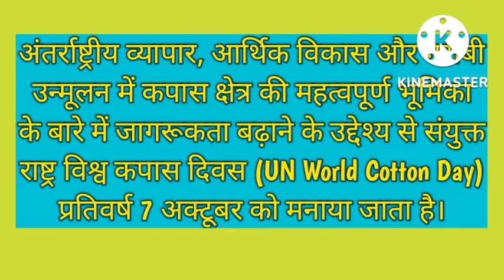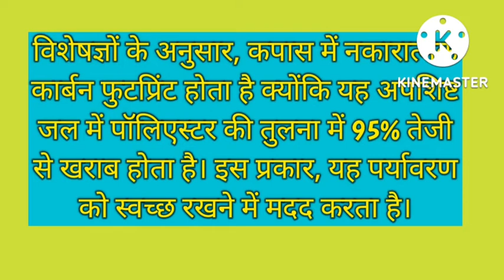विश्व कपास दिवस/current affairs in hindi #@Cookdesitales